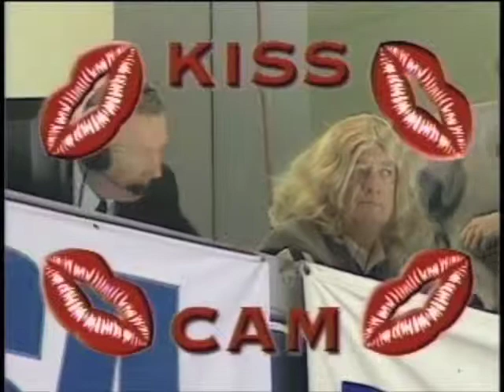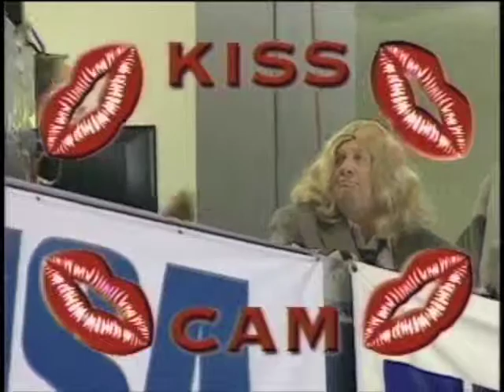Jim Lorentz Hi-Lites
Jim Lorentz